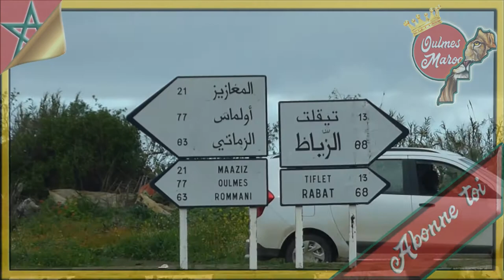Maroc : Convoi militaire à l'arrêt à cause d'une GOLF !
Au premier plan , le seul témoin encore sous le choc de la sortiederoute de la golf ..
 Musique de la Bibliothèque You tube : Capital Hip-hop et rap Mélancolique
 de "Silent Partner"

Fondation Lalla Salma
Prévention et traitement des cancers
Pour FAIRE un DON ↓↓↓